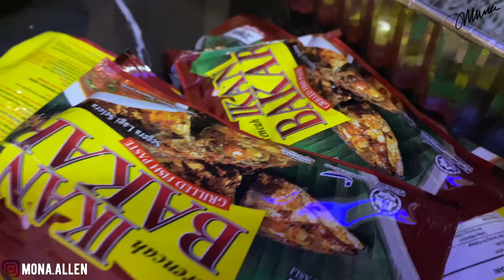Che Ta & jelitawan masak ikan siakap stim abah kau 😍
masak masak di lokasi pengambaran drama